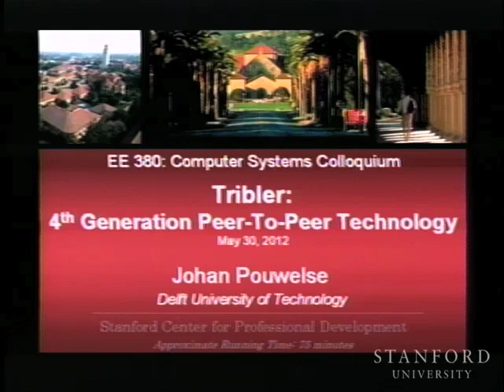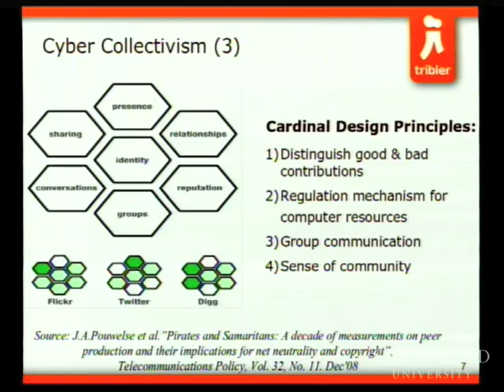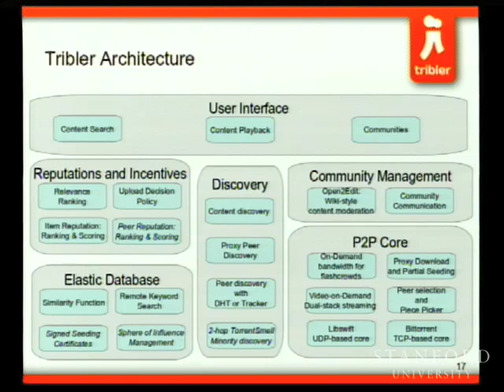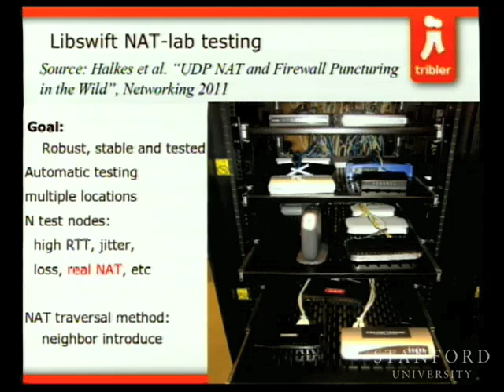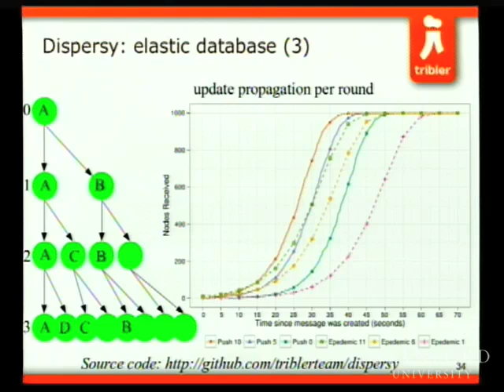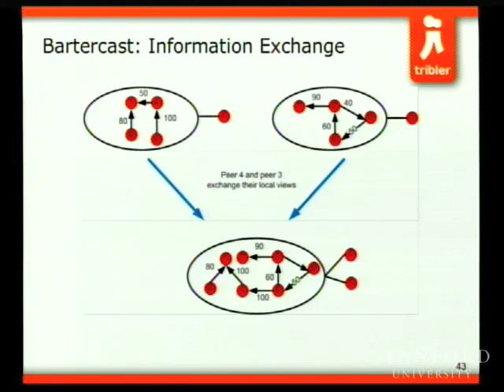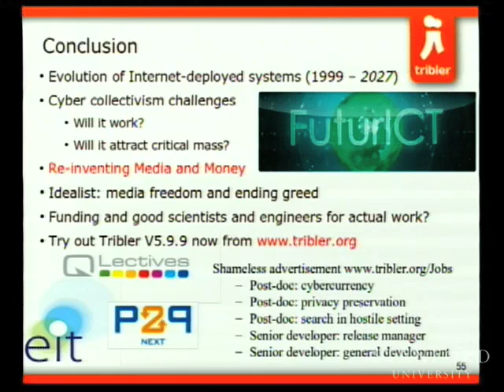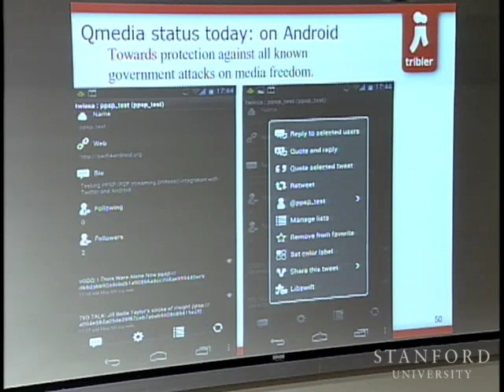4th Generation Peer-to-Peer Technology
(May 30, 2012) Johan Pouwelse shares how peer-to-peer sharing could affect society in more ways than we realize. As technology moves to be more readily based around mobile devices, peer-to-peer file sharing will become increasingly advantageous in a variety of situations.